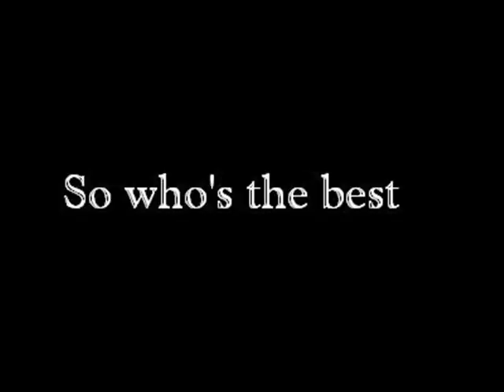The agonist vs in this moment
Both are very good Metalcore Bands but who's the best?

The Agonist - rise and fall
In This Moment - Prayers